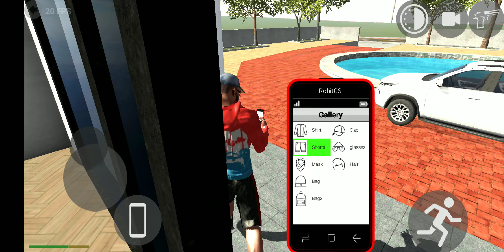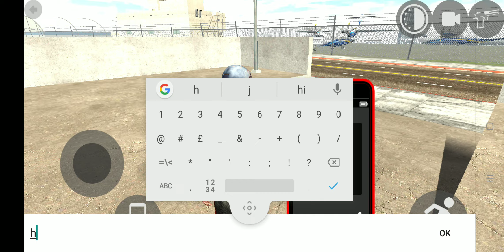Auto rickshaw cheat code. Gameplay 7